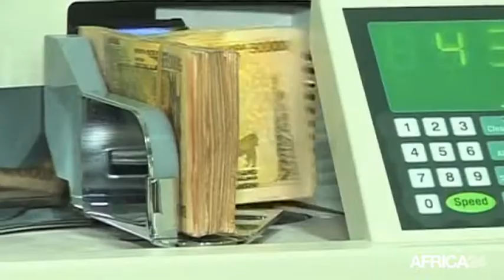Ouganda, NOUVELLE POLITIQUE INDUSTRIELLE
Économie, Les lois sur les licences industrielles renforcées